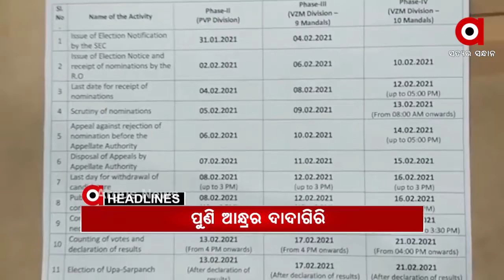Headlines 10am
ଓଡ଼ିଶା ପାଇଁ ରେଲୱେ ବଜେଟରେ 5528 କୋଟି ବ୍ୟୟ ବରାଦ...
ଟ୍ରେନ ଧକ୍କାରେ ଦୁଇ ହାତୀ ମୃତ...
ଝରାଫୁଲ ମୃତ୍ୟୁକୁ ନେଇ ସରୁନି ସସପେନ୍ସ...
କେନ୍ଦ୍ରାପଡାରେ ମହିଳାଙ୍କୁ ସରପଞ୍ଚ ଓ ତାଙ୍କ ସ୍ୱାମୀ ମାଡ଼ ମାରିବା ଘଟଣା...
ଥରାଉଛି ଜାଡ଼...